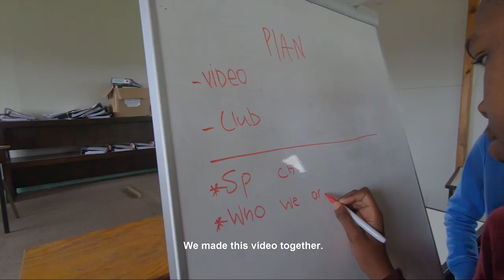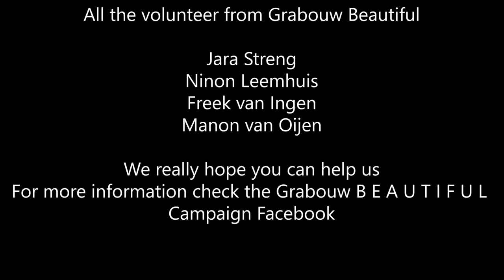2019 | Grabouw Kleinbegin Centre | GoPro Hero 7